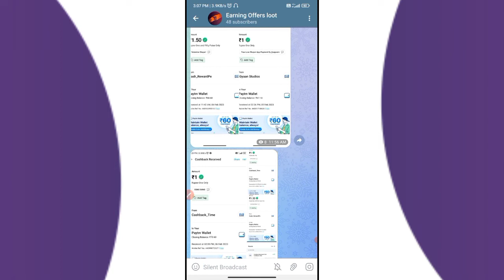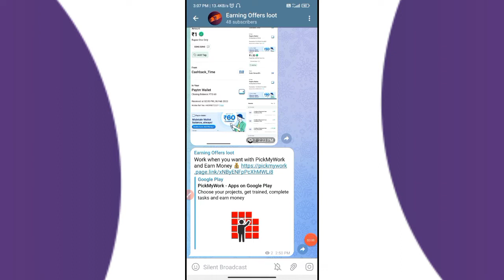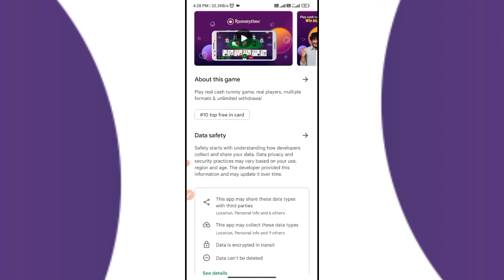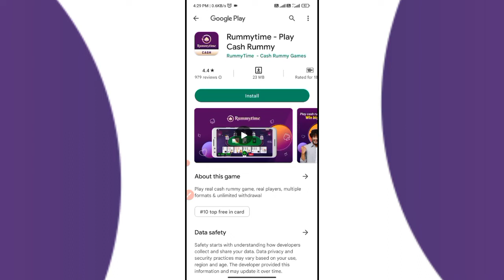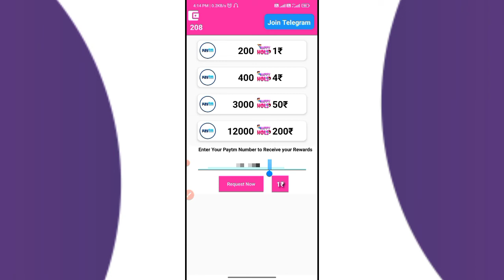New Earning App Today | Earn Daily ₹1070 Without Investment | Paisa kamane wala App 2023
New Earning App Today | Earn Daily ₹1000 Without Investment | Paisa kamane wala App 2023